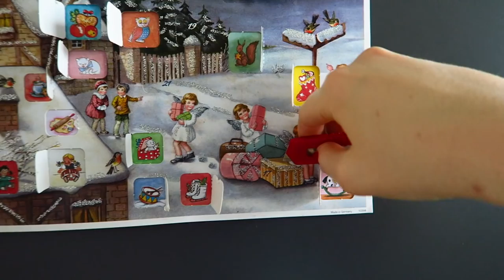Super Fancy Afternoon Tea | VLOGMAS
I had a spectacular Afternoon Tea with friends at the posh 5-star Victoria Jungfrau Grand Hotel in Interlaken, Switzerland. Missed a Vlogmas video?

Fisheye lens

Other Vlogging cam
Amazon DE